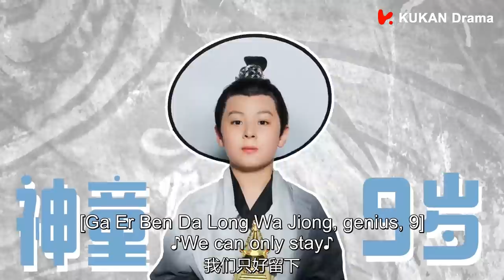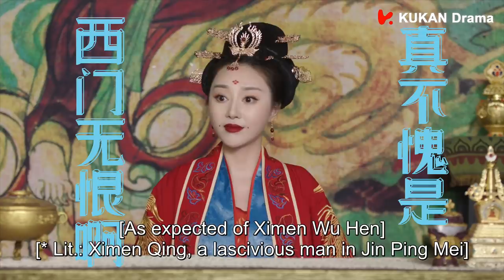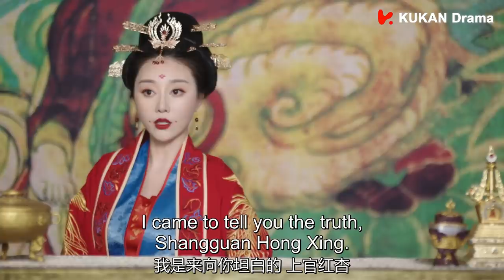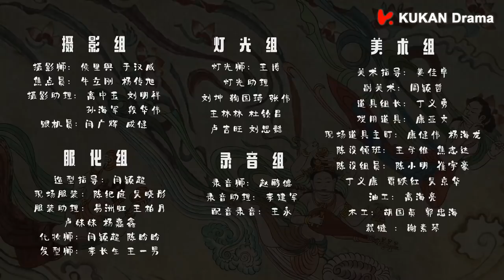《駙馬大人請指教 Princess！You Have Five Husbands！》EP09 ENG SUB | 古裝爆笑 | KUKAN Drama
《駙馬大人請指教 Princess！You Have Five Husbands！》中國電視劇
主演：張馨比

皇室公主遠嫁異國王族，驚覺駙馬有五人！新奇而令人忐忑的“試婚”生活突然來臨。一段爆笑不斷的愛情故事也就此開始